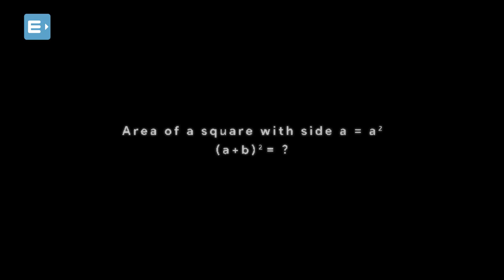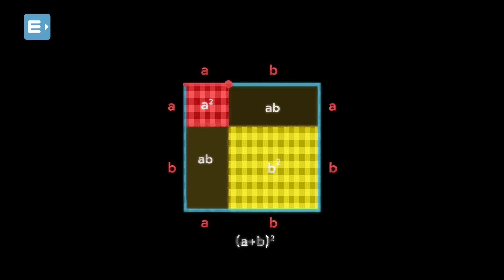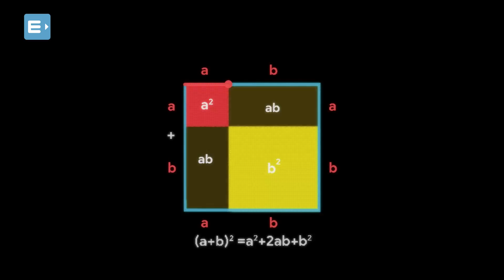Entri Shortcut Series: (a+b) whole square proof animated explanation